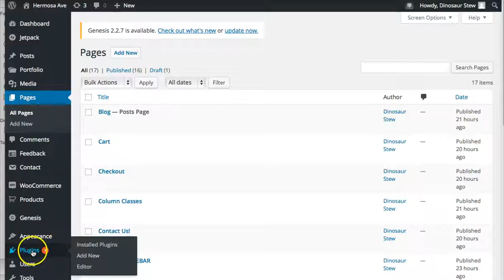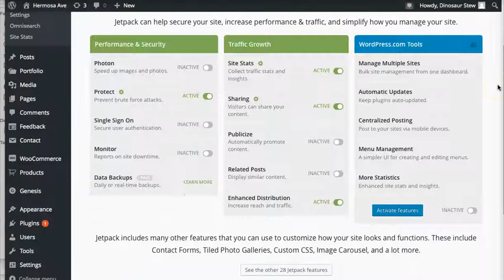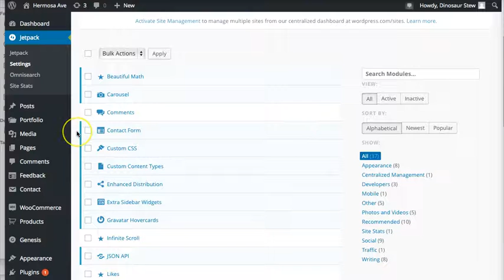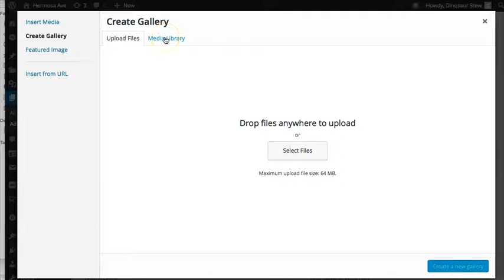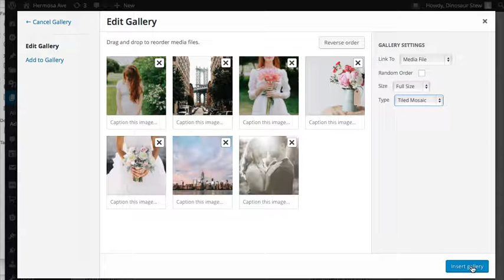Masonry Style Gallery with Jetpack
How to add a masonry style gallery using Wordpress's Jetpack plugin.